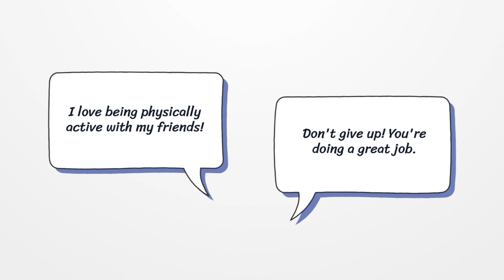Spirit of the Game (OPEN National Field Day)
What is Spirit of the Game? We're glad you asked!
Play this video for students before field day events begin.

Learn more about the Social and Emotional Learning programs provided to you for free by Varsity Brands